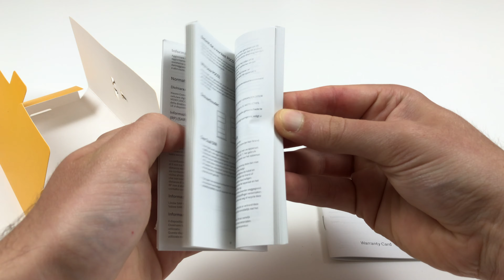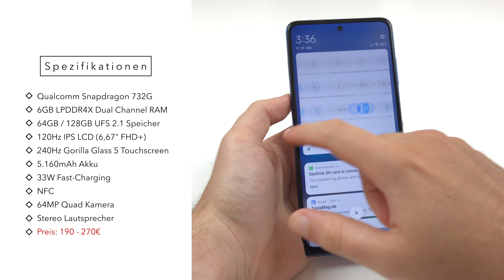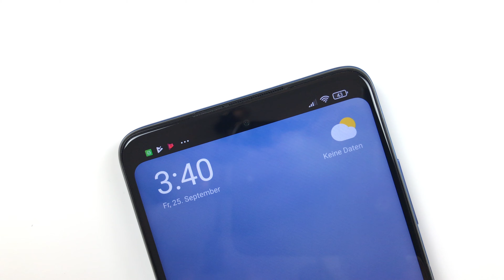Poco X3 NFC Unboxing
🛍 Erhältlich bei Amazon
In diesem Unboxing packen wir das Poco X3 NFC aus und werfen einen kurzen Blick auf den Lieferumfang, die Software und das Design. Der ausführliche Testbericht folgt in ein bis zwei Wochen. Das Testgerät wurde von Xiaomi bereitgestellt.